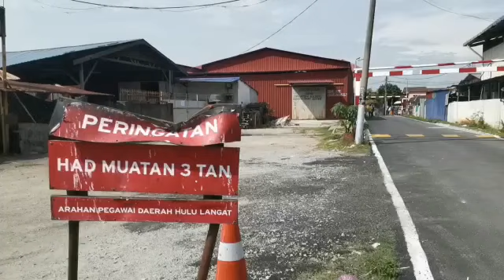漂白非法工廠趨完成 黃思漢：年底截止 速申請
雪州行政议员黄思汉指出，雪州政府展开多年来的非法工厂漂白计划已趋近完成，州政府尽力协助厂家们合法化，是不欲他们沦为非法工厂，虽然不排除一些非法工厂产生污染问题，但也并非雪州的环境污染现象皆由非法工厂造成的。
（本报李玉珍摄）